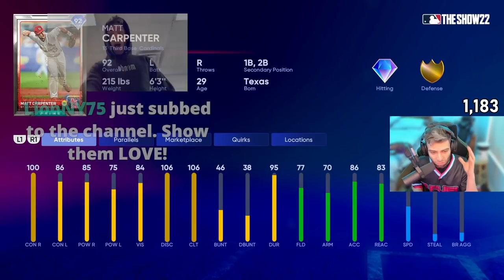MATT CARPENTER debuts against a TOP 5 PLAYER?!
couldnt hit this game man. crazy lol